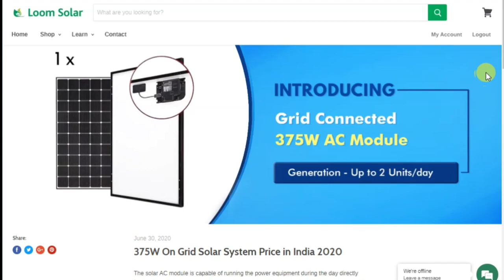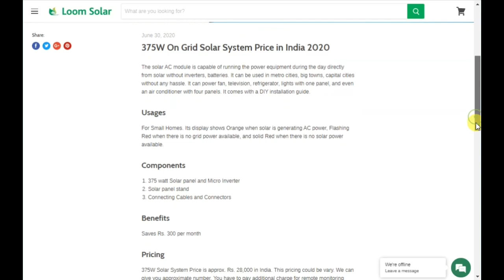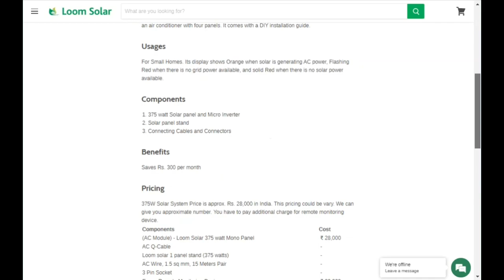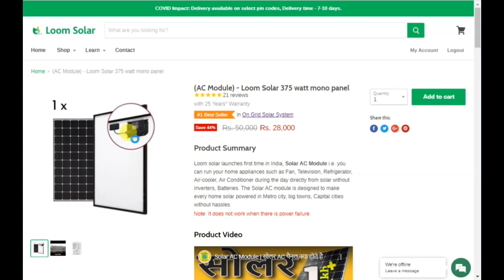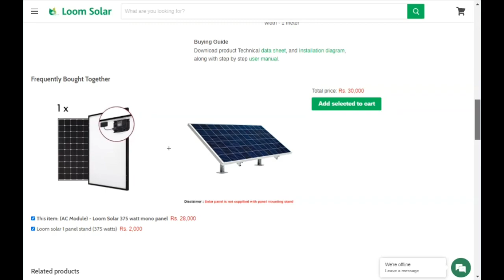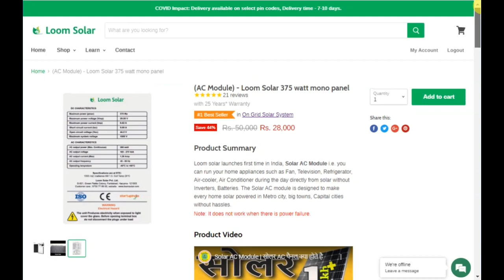Loomsolar (ac module) 375 watts single panel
Loomsolar ac module installation ,purchase online or nirest dealer,distributor, installation including 375 watts single panel